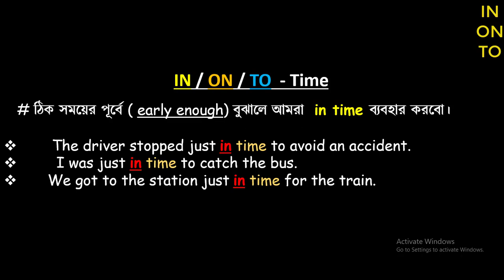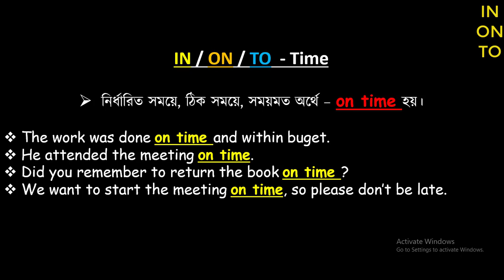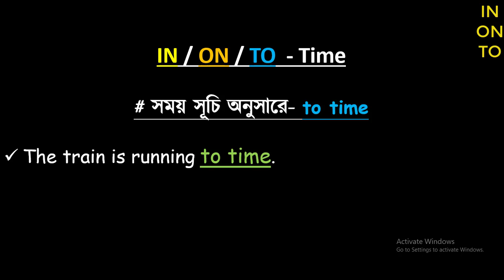Preposition- in,on,to এর সাথে time word এর ব্যবহার । preposition । English Grammar